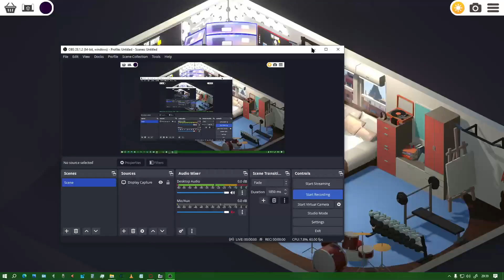MY (random) Dream Setup GAME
Was playing this game while listening TrashTaste Podcast, very relaxing.

Background Podcast:
MR. AFFABLE RETURNS (ft. @AbroadinJapan) | Trash Taste #122